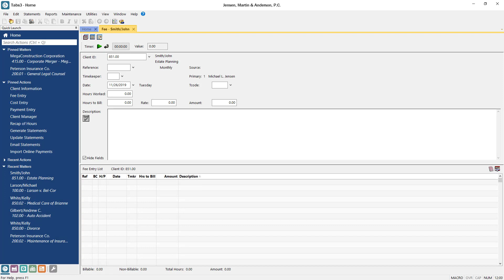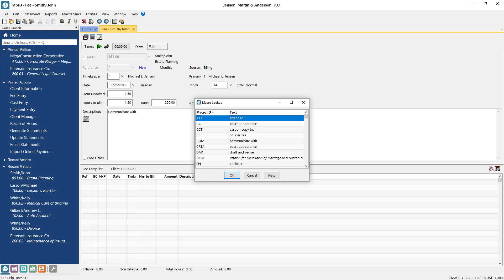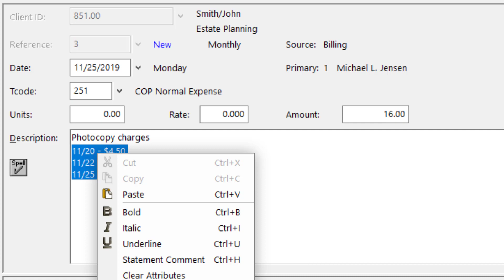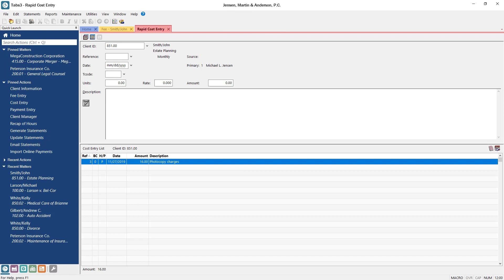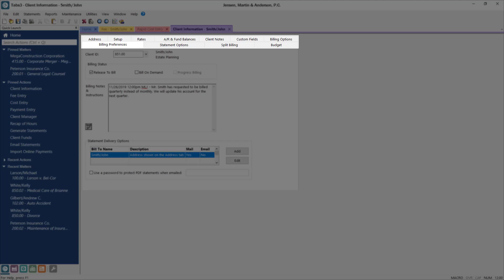Tabs3 Billing Data Entry Shortcuts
Learn about some time-saving tips when using the Tabs3 software.